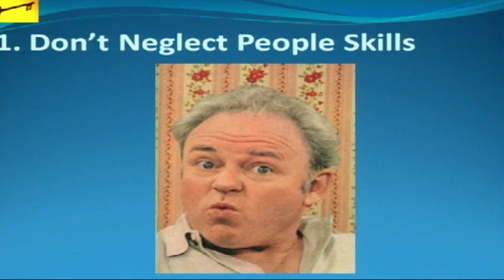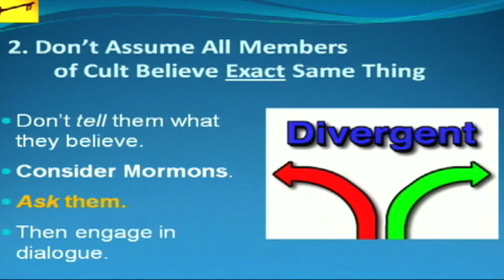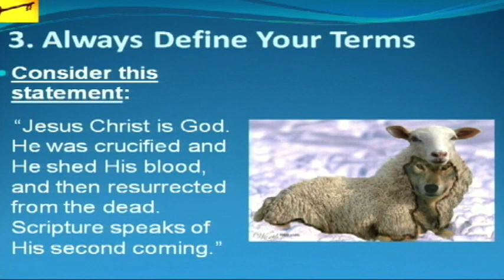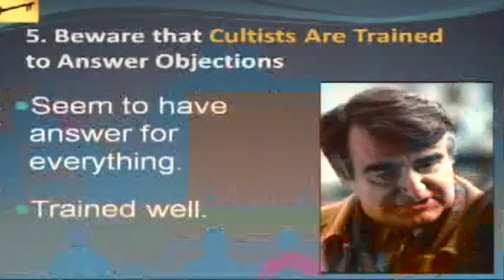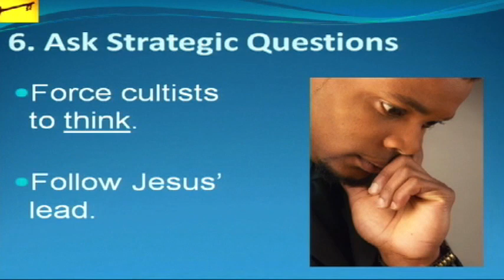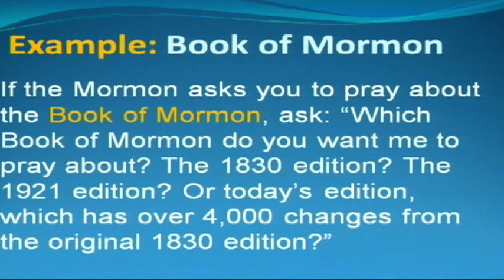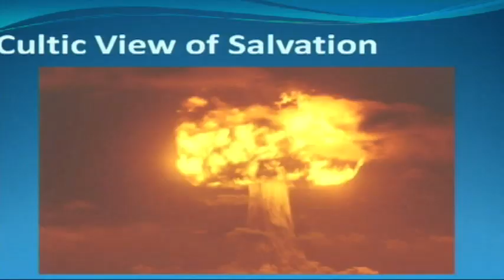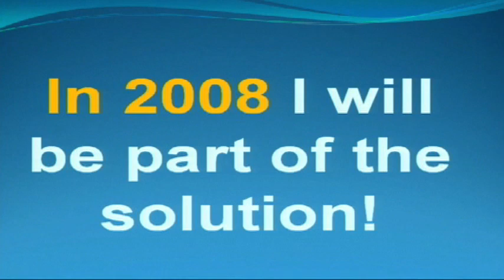Seven Keys To Conversing With Cultists - Ronald C. Rhodes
Dr. Ron Rhodes, President of Reasoning from the Scriptures Ministries, provides seven keys to conversing with cultists.